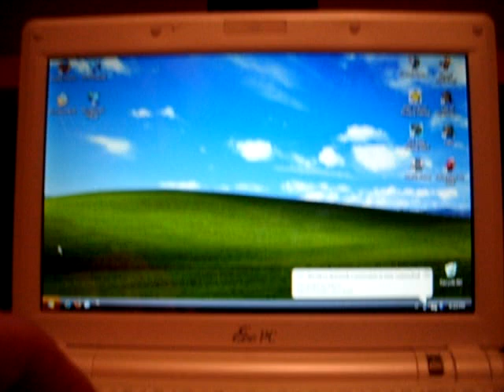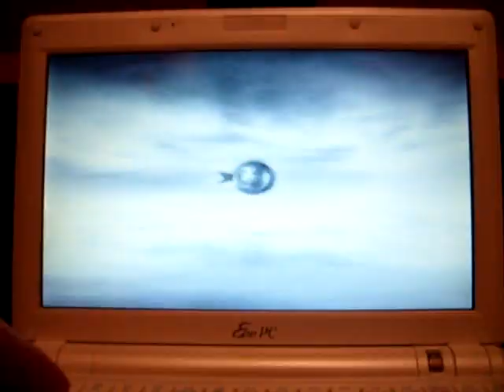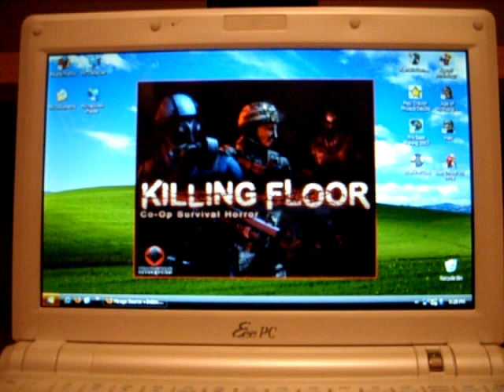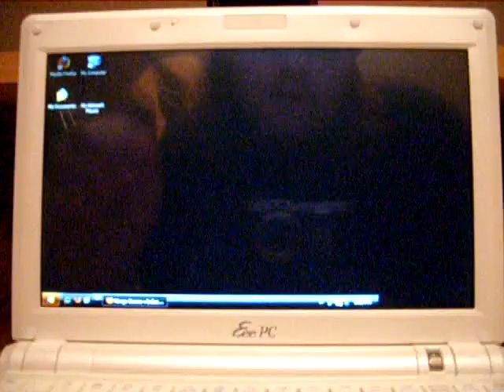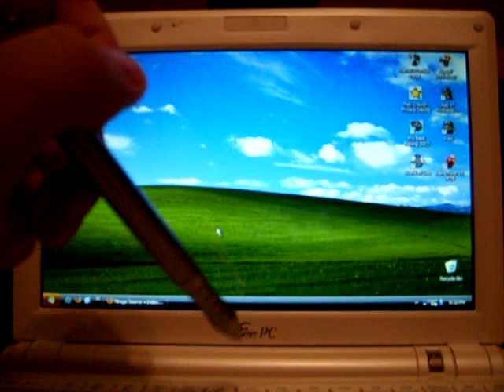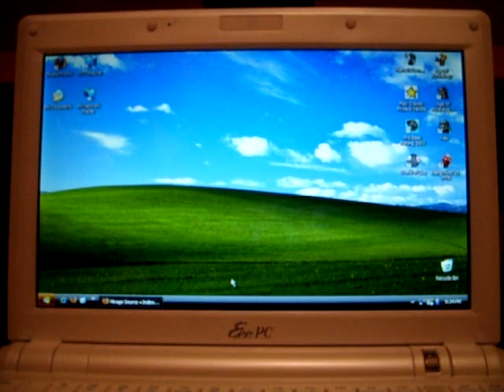Eee PC 900 A - Games and touch screen demo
I'm showing off the touch screen that I spent so long trying to install, and a couple of games I've found that run great on this model.

The only difference is mine has two extra USB ports, and that one has 1 extra, but that also shaves about $25 off the price.